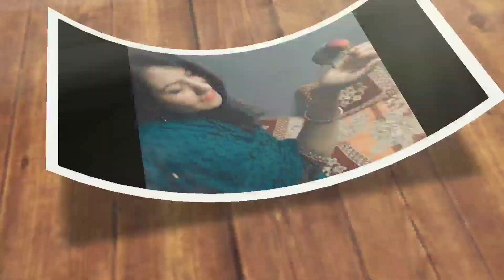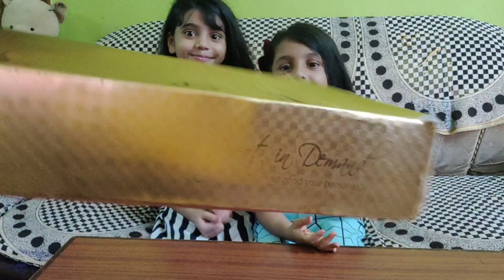Wo sikandar hi kehlata h..haari baazi ko jeetna jise aata h..priaz beauty zone back || Shehla vlogs